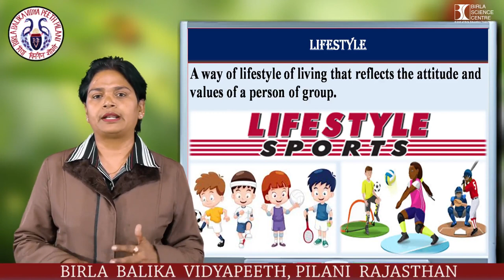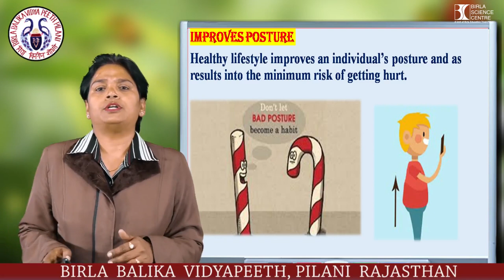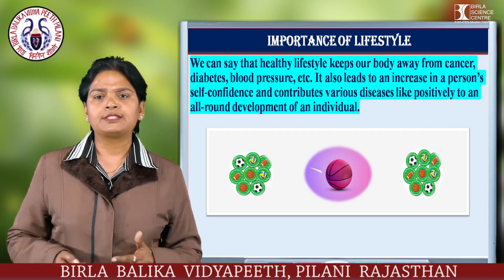Lifestyle and Importance of Lifestyle | Dr. Neetu Singh | PGT Physcial Education | BBV, Pilani